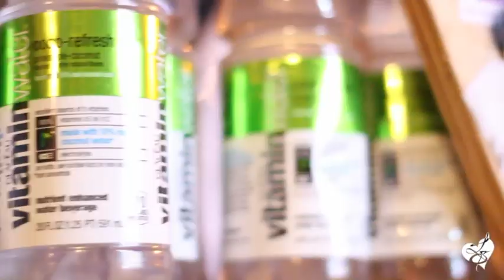JASMiNE SOLANO TV: Airwalk presents Flatbush Zombies + Cerebral Ballzy + Jasmine Solano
Filmed & Edited by @Legyre